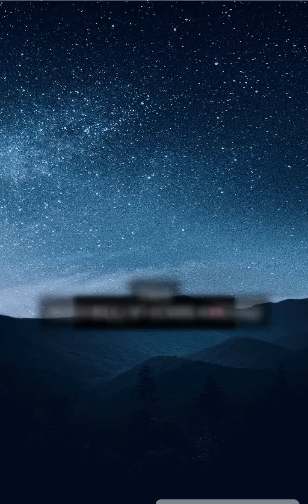Hubble views elliptical galaxy Messier 89.Hubble's Glimpse into the Heart of an Elliptical Galaxy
Hubble views elliptical galaxy Messier 89. M89: Hubble's Glimpse into the Heart of an Elliptical Galaxy. Cosmic Elegance: Hubble's Portrait of Messier 89's Elliptical Beauty.